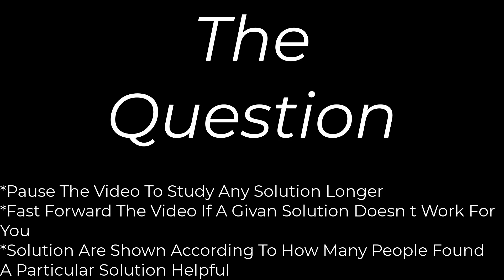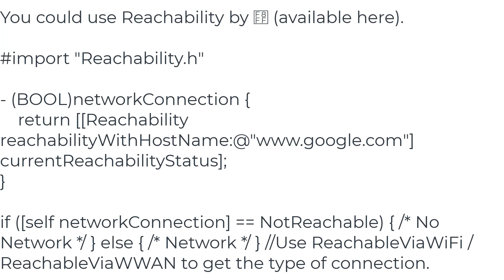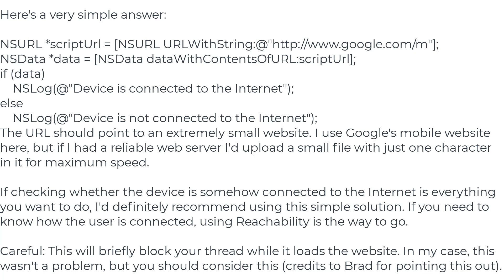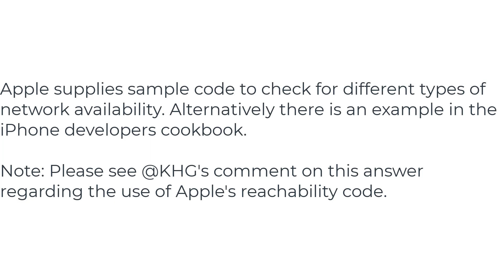How can I check for an active Internet connection on iOS or macOS?